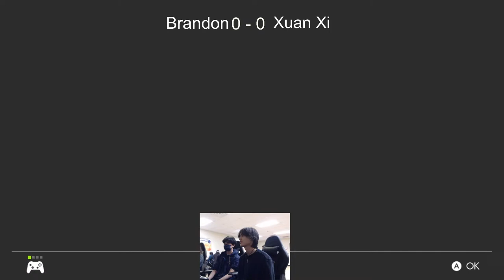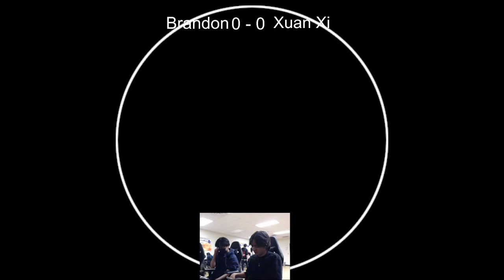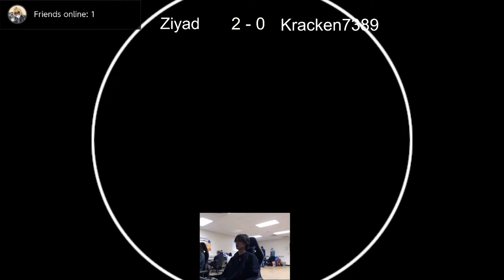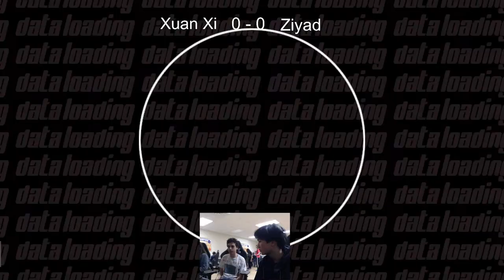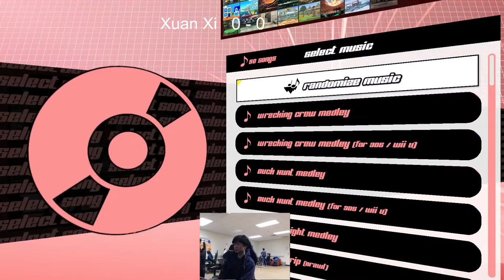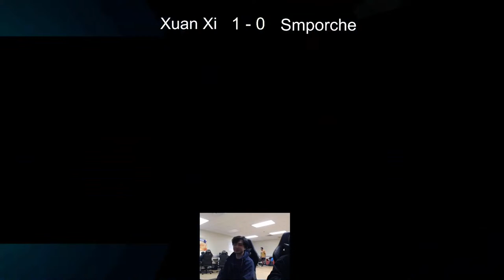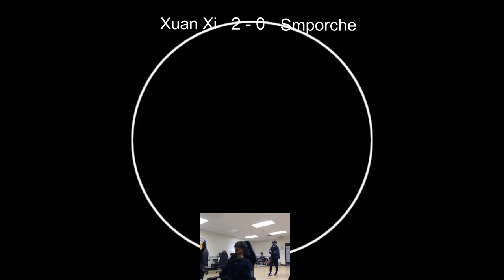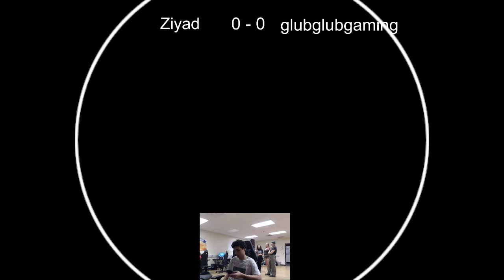Hamilton High School Smash Ultimate Esports Varsity | HHS Vs. Desert Mountain